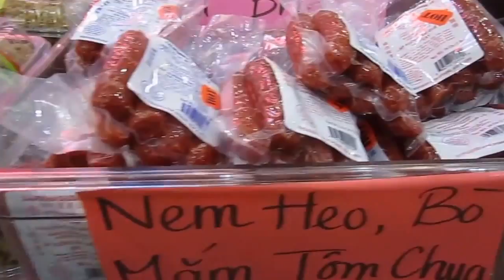Tết San Jose 2014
Grand Century Mall - January 25, 2014.